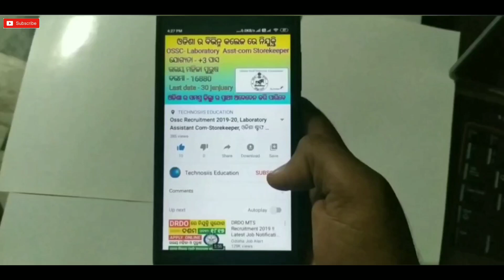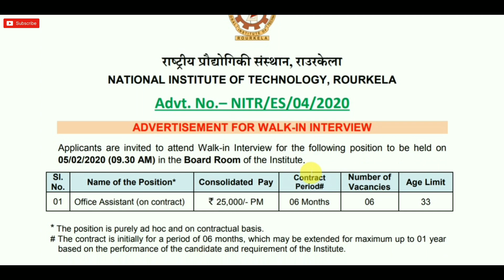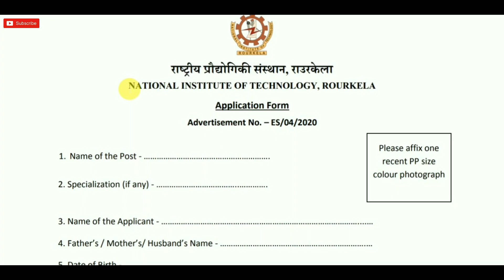NIT Rourkela Job Recruitment 2020.. Well in Interview...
National Institute of technolagy Rourkela Recruitment 2020
This video will be provide Nit Rourkela job Details information.